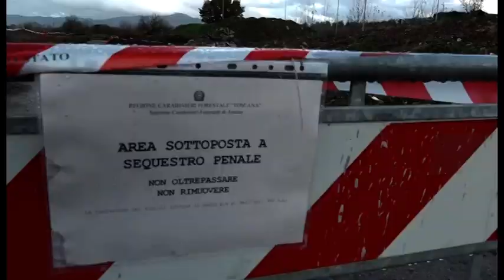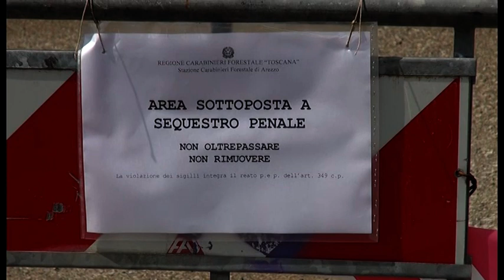Fanghi dell'alluvione all'interporto di Arezzo: 11 indagati